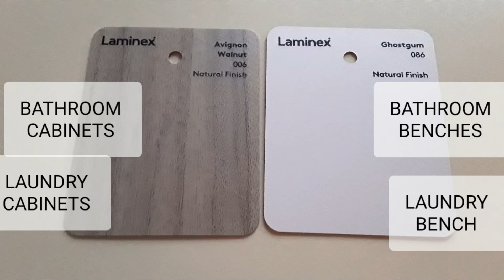NOT IN ORDER😱 #2020 TO DATE.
House vlog #2020 to date. We are into August now and our house is coming along nicely even with the Corona virus and the regulations we have to deal with.